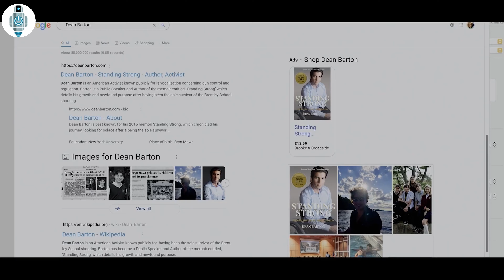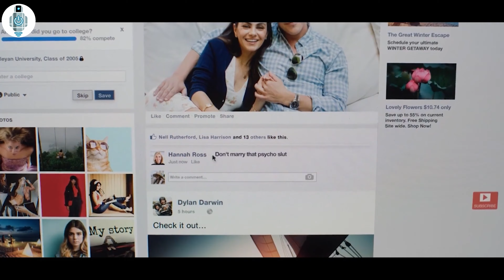A Girl Is Assaulted That Girl & Her Friends Takes Revenge | FILMI XPLAIN